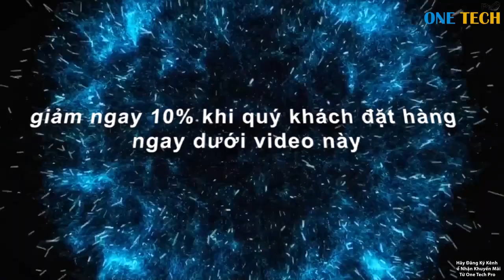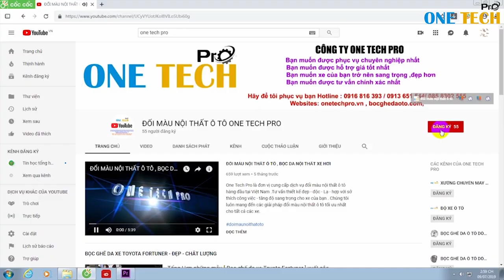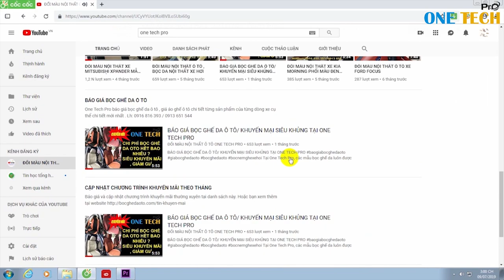Mitsubishi Outlander Đánh thức vẻ đẹp tiềm ẩn Nội Thất Với Mẫu Bọc Ghế Da , Bọc Tapi Cửa Sang Chảnh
Mitsubishi Outlander Đánh thức vẻ đẹp tiềm ẩn Với Mẫu Bọc Ghế Da , Bọc Tapi Cửa Sang Chảnh
Hãy tới One Tech Pro để được vui vẻ và hài lòng như anh với bọc ghế da xe Mitsubishi Outlander với chất liệu da công nghiệp 1 cao cấp 80% da thật chất liệu da được One Tech Pro phân phối độc quyền, màu Đen chỉ kem sang trọng.
quý khách hãy nhấn giúp nút đăng ký kênh nhận ngay thông báo khuyến mãi từ One Tech Pro và nhận ngay video mới nhất quý khách nhấn đăng ký vào đường dẫn sau để theo dõi kênh của chúng tôi

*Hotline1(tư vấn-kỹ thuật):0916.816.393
*Hotline2(tư vấn-báo giá): 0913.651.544 /085 8302